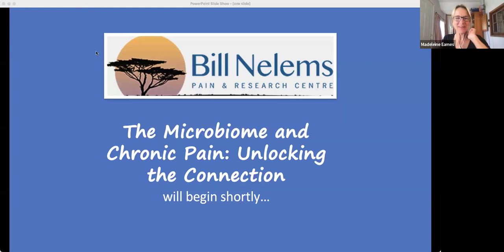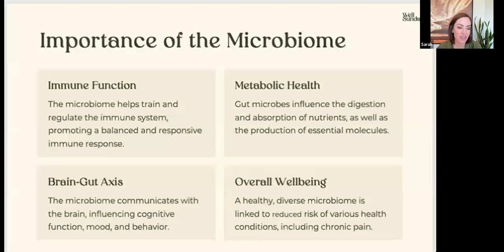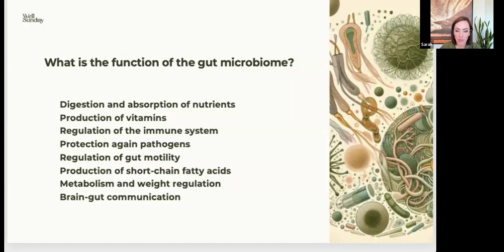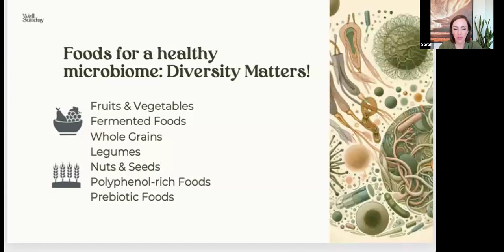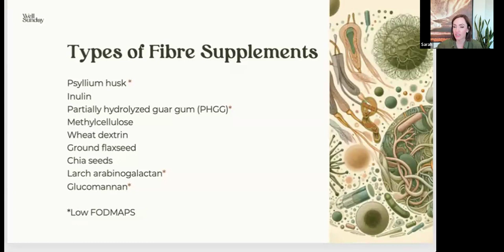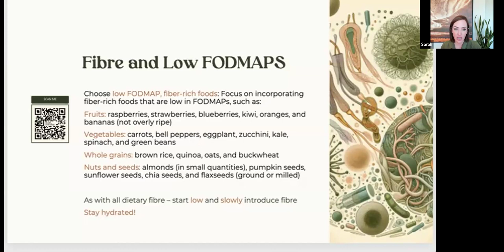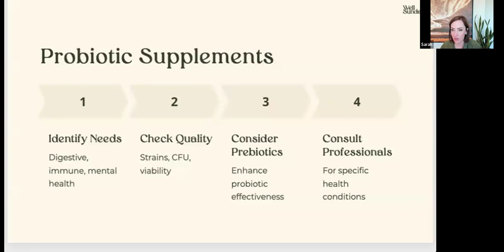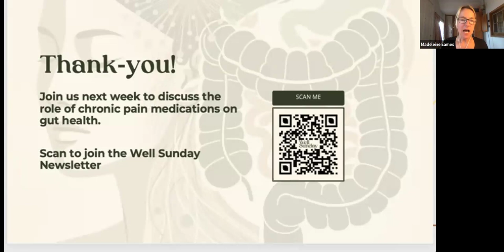Microbiome and Chronic Pain: Unlocking the Connection with Dr. Sarah Robbins